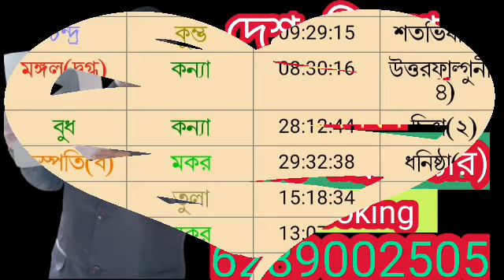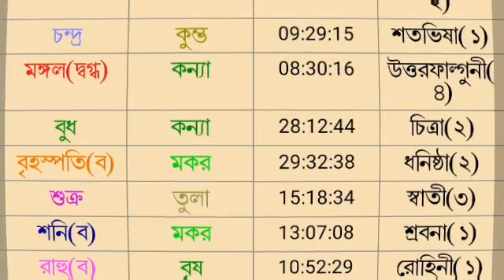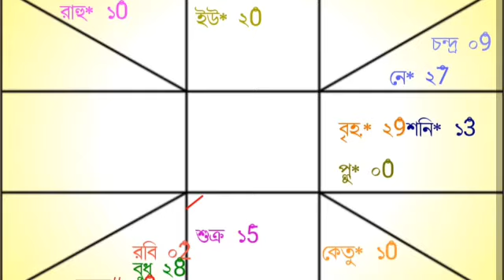আজকের রাশিফল ১৯ শে সেপ্টেম্বর রবিবার বারোটি রাশির রাশিফল দেয়া হল।